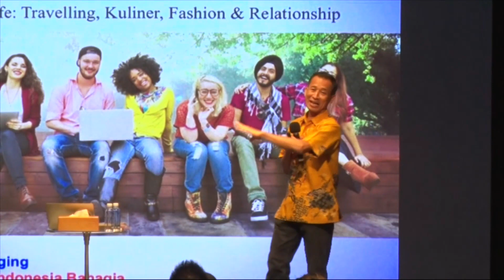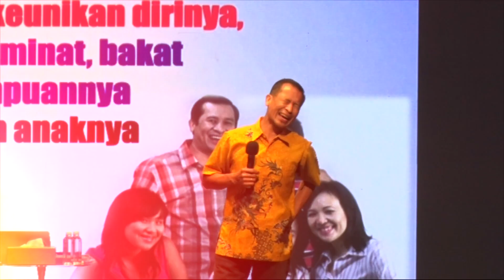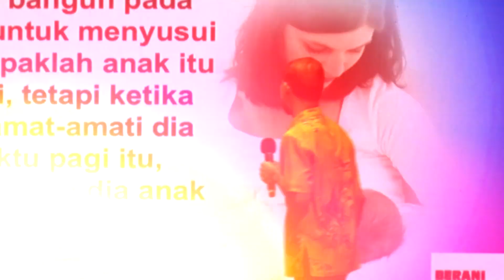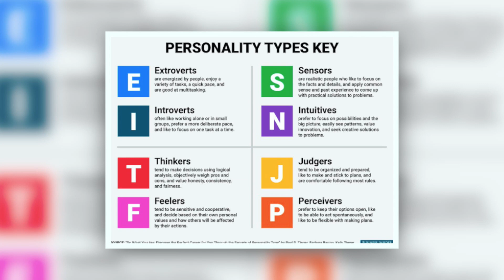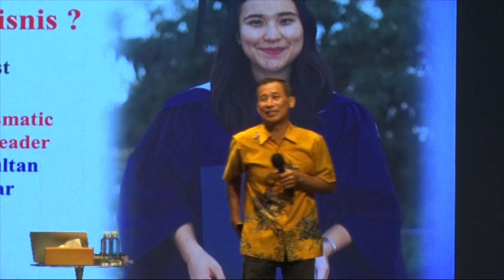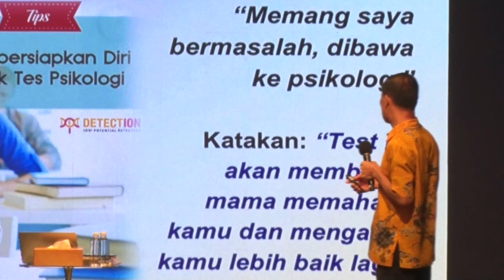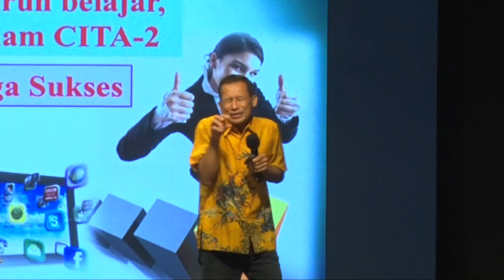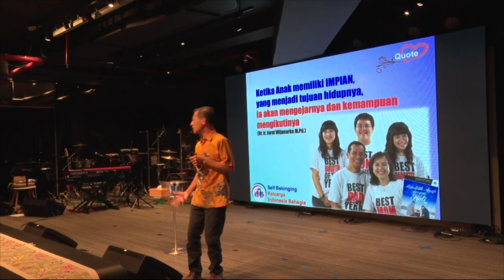Merancang Masa Depan Anak secara Akurat | Parenting | Dr. Ir. Jarot Wijanarko, M.Pd.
ERA MILENIALS, kemajuan teknologi luar biasa, termasuk pengenalan terhadap diri atau anak, baik dengan DISC, Foto Karakter, Temperamen Dasar, Sidik jari, Enegram, test DNA atau TRest Kepribadian (MBTI). Jika satu ilmu memiliki ketepatan 70-80% bagaimana jika menggunakan semua ilmu sesuai kepentingan dan situasi, jika pendekatan 1 ilmu kurang puas?
Itulah yang kami lakukan dengan anak2 kami, dengan melakukan serangkaian test/ assement, maka kami orang tua bisa mengenal keunikan anak secara akurat dan membimbing cara belajar yang pas (apakah visual, kinesthetik, auditory dll), menemukan jurusan yang pas, cita2 yang pas dan pekerjaan yang pas. Ini akan membuat anak2 mencapai penca[aian luar biasa, maksimal, seperti anak2 kami.

KONSELING GRATIS 24 JAM.  Jika setelah melihat acara ini dan ingin konseling, ada team konselor profesional, yang siap sedia 24 jam sehari, senin-minggu.  Hubungi:
SAHABAT 24
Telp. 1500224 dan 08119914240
Catatan: TV Keluarga Indonesia Bahagia, berisi PUJIAN, KESAKSIAN, TALKSHOW dan Kotbah serta INSIGHT/ INSPIRASI 5 MENIT thema Keluarga, baik Pernikahan, Parenting, Mertua Menantu, Pacaran, oleh hamba2 Tuhan yang fokus Keluarga, lintas denominasi yang tergabung dalam komunitas KELUARGA INDONESIA BAHAGIA, yang diinisiasi oleh Dr. Ir. Jarot Wijanarko, M.Pd. dkk